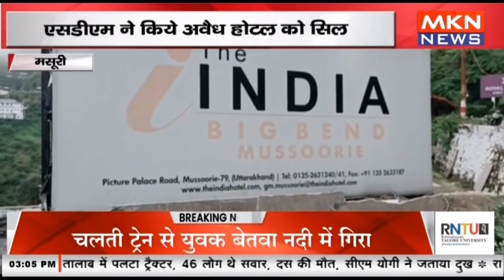मसूरी - अंकिता हत्याकांड के बाद प्रशासन सख्त, एसडीएम ने किये अवैध होटल को सिल